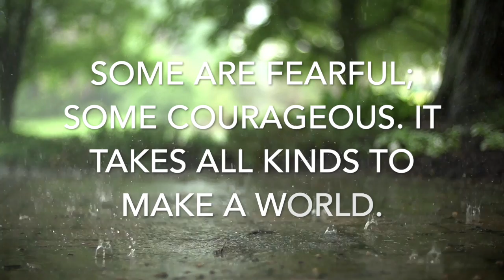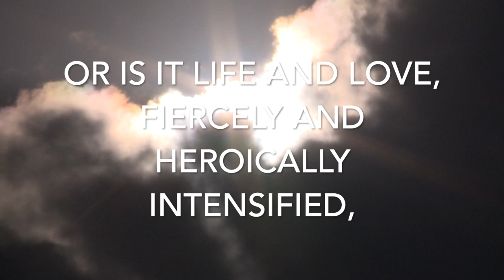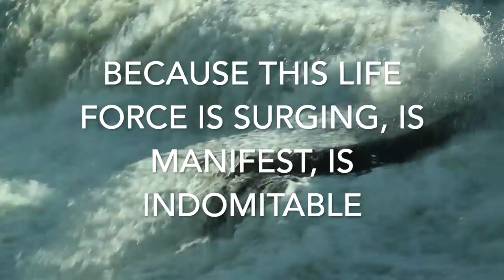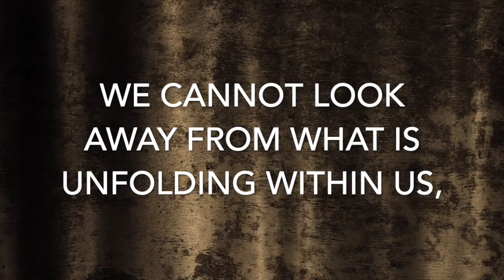upsidedown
Nothing is at it appears; and that is the good news.
Video Credits:
Videvo.net
Beachfront
Audio Credits: